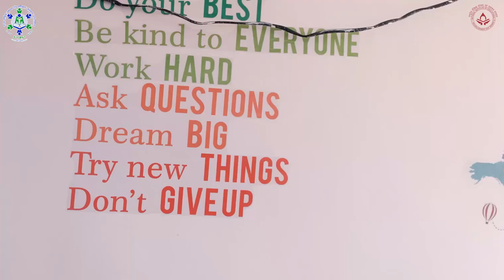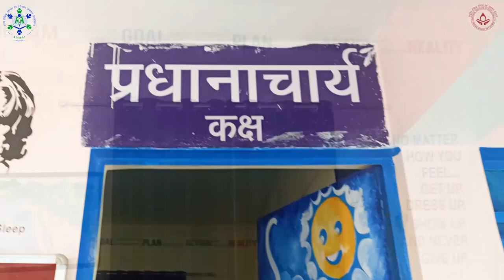Rajkiya Uchhtar Madhyamik Vidyalay, Kyaari, Dehradun